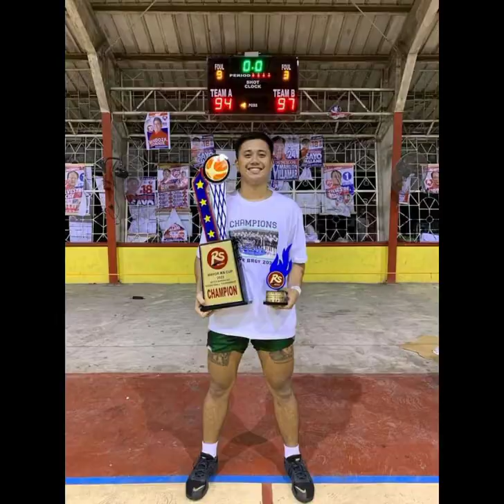KWENTONG TROPS DOCUMENTARY |SEASON 1 TRAILER | ARVIN "AMBEN" EMETERIO ANG PRIDE NG LOMA DE GATO!!✊♥️